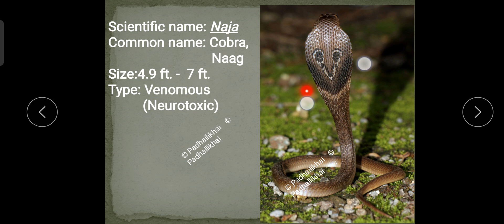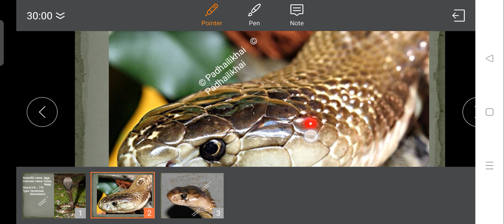Identification of Cobra ||नाग सांप को कैसे पहचाने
नाग भारत में पाए जाने वाला विषैला सांप है जिसका विष न्यूरोटॉक्सिक होता है।
आइए इसे पहचान कैसे की जाती है ? जानने का प्रयास करे।